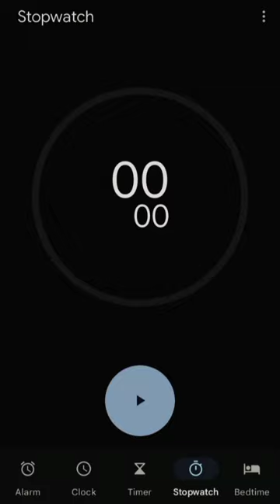life is like a stopwatch!